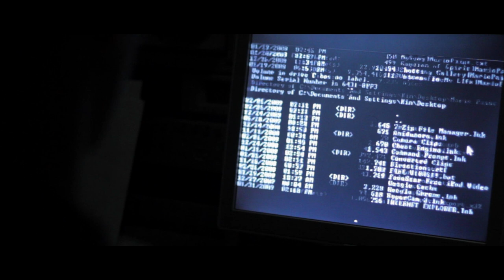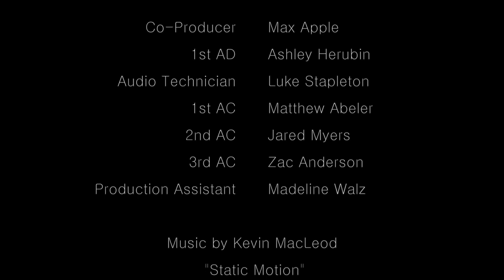Young Gun - A Short Film by Jordan Wipf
A teenage boy discovers who he really is when visited by a mysterious CIA agent. Winner of the University of Northwestern - St. Paul's Five16 Film Festival for best drama.